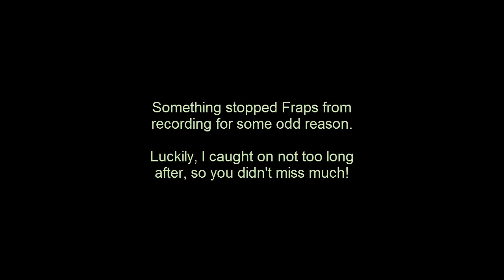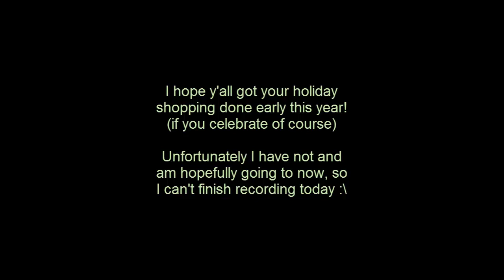Let's Play The Sims 3 Supernatural - Ep. 29 - Fairy Child! Too cute!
Caramel, strawberry, chocolate